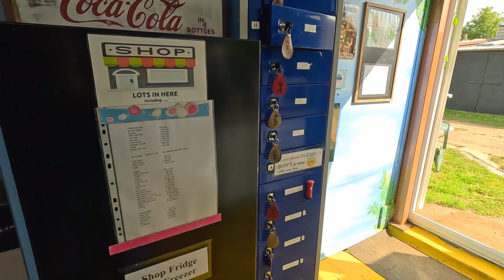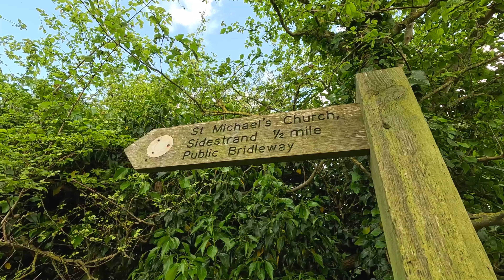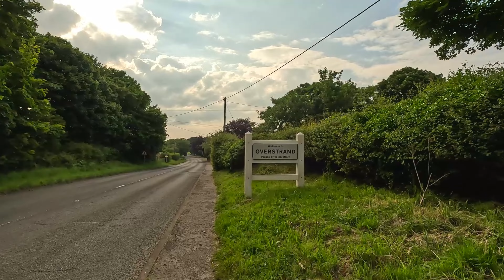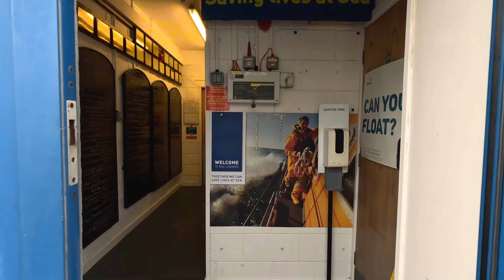RUSTIC GEM CAMPSITE AND BEACH WALK TO CROMER 😮👍🍻🚐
ON THIS VIDEO WE STAY ON POND FARM CAMPSITE IN SIDESTRAND, WE CHECK OUT THE FACILITYS AND HED OFF FOR A WALK ALONG THE COAST TO CROMER

IF ANYONE WOULD LIKE TO BUY ME A BEER OR HELP FOUND THE CHANNEL,YOU CAN WITH THESE LINKS